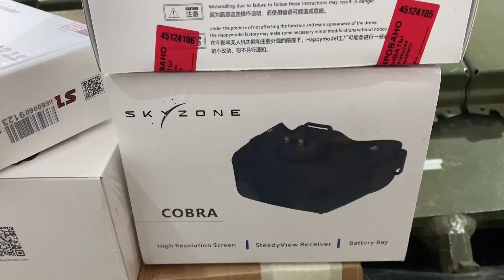70 студентов и школьников из Владимира и Белгорода показали себя в гонке дронов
Это - инновационный и технологичный вид спорта, в котором на счету каждая секунда и права на ошибку нет